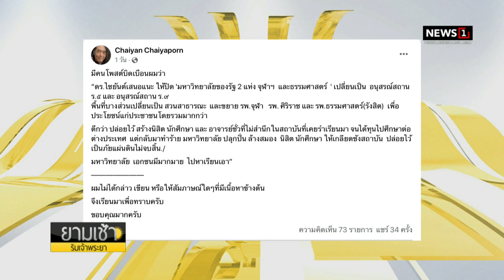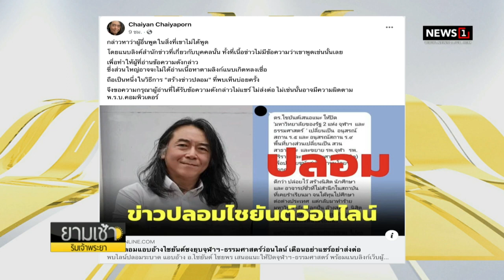"บิ๊กป้อม" ลั่นคนไทยได้ดูบอลโลกแน่แต่เป็นคู่ท้ายๆ "วิษณุ" แนะคนรับผิดชอบเตรียมคำตอบให้ดี